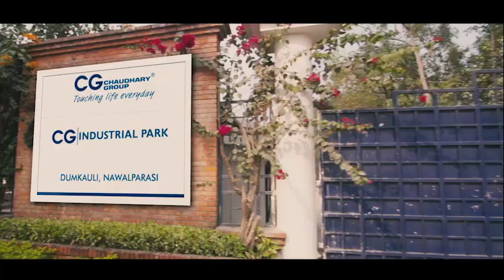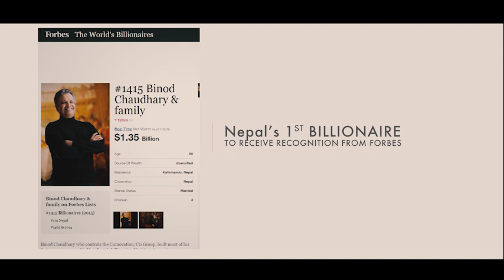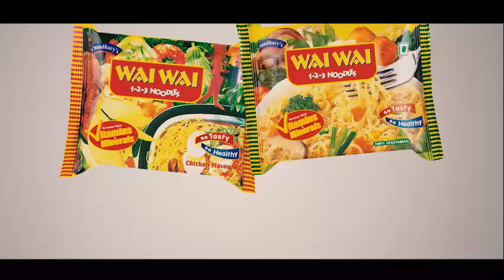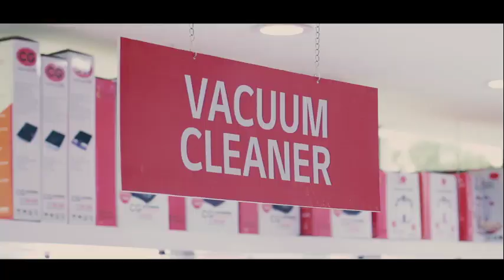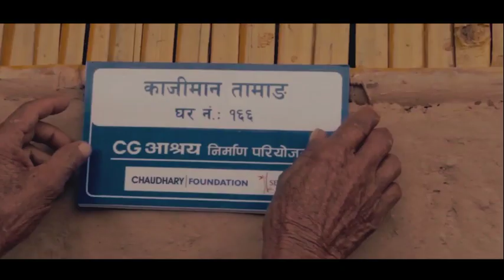CG Corp Global Corporate Video